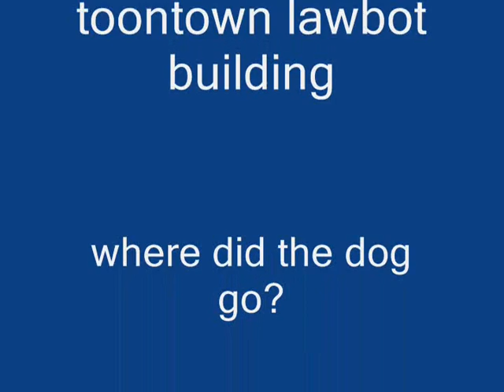toontown:lawbot building:part 2:where did the dog go?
lawbot 5 story building